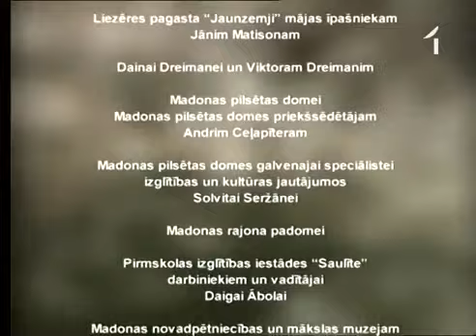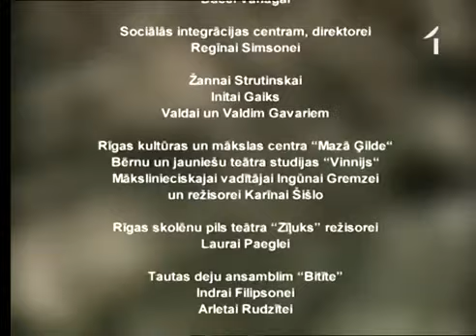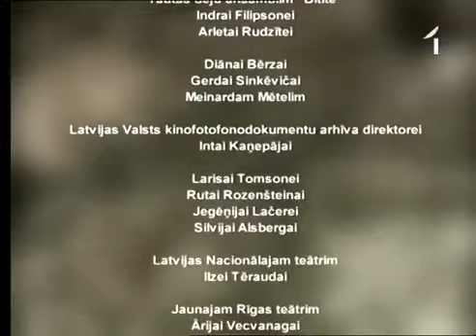Likteņa līdumnieki. Mantinieki. 04x04